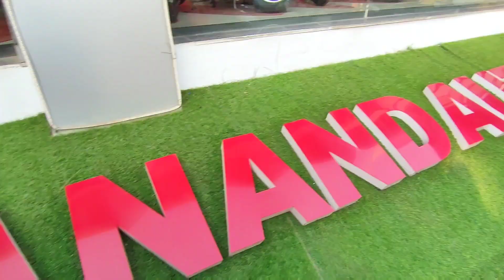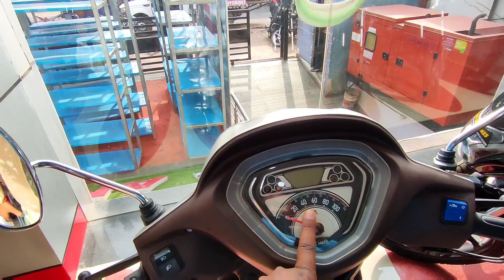Wife के लिए New Scooty 🛵Buy New Sccoty For Wife ♥️Pink Scooty लेने के चक्कर में पोपट हो गया 🔥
Contribute Me For Good Work(UPI I'd )- mahendrag@postbank

👉 Query :
buying new scooter vlog
bought new scooter, bought new scooty status, buying new scooty, buying new scooter vlog, buying new scooty ntorq
Anand autobikes hero
Anand autobikes hero daltonganj
hero showroom daltonganj
daltongnaj hero showroom
ratanlal hero showroom
showroom in daltongnaj

All the information on this video is published in good faith
and for general information purpose only. MahendraG  VIogs does not
make any child abuse content. This video was made for entertainment
purposes only. MahendraG Vlogs

👉NOTE :- अगर हमारी वीडियो से अगर आपको किसी प्रकार की परेशानी हो तो आप हमे ईमेल कर इसकी जानकारी दे सकते है , बाकी हमारे वीडियो पसंद आए तो लाइक कीजिए , दोस्तो को शेयर कीजिए और हमारे चैनल को सब्सक्राइब जरूर कर ले !